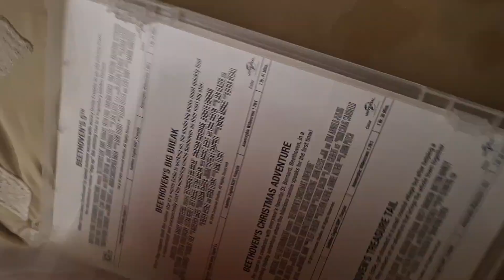beethoven 8 film collection dvd unboxing